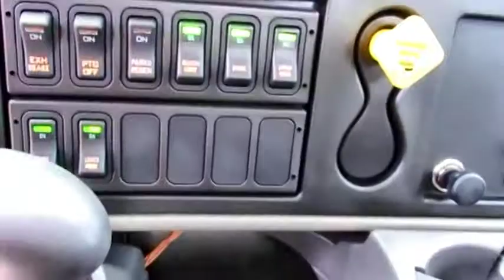2018 INTERNATIONAL 4300 For Sale